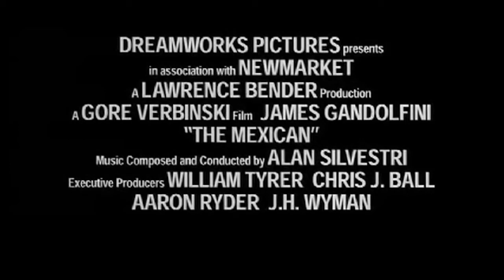The Mexican 2001 Trailer HD | Brad Pitt | Julia Roberts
The Mexican 2001

A man tries to transport an ancient gun called The Mexican, believed to carry a curse, back across the border, while his girlfriend pressures him to give up his criminal ways.

Director: Gore Verbinski
Writer: J.H. Wyman
Stars: Brad Pitt, Julia Roberts, James Gandolfini